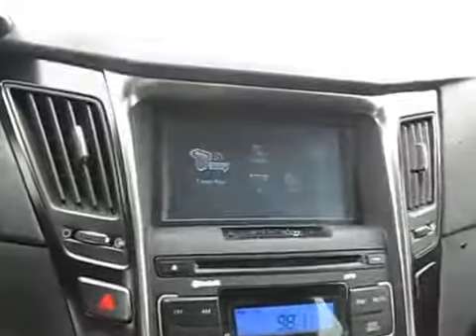[Autowini.com] 2011 Hyundai YF Sonata Navigation.R-camera (Yahoo Trade)